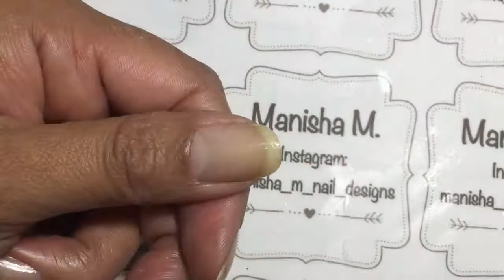Chameleon Flakies With Mandala || My Mandala Collab Plate "Manisha's Mandalas" CJS LC-19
Hi Ladies🙋🏻💕 I've been wanting to dive into these Chameleon Flakies since when I first saw them, and I haven't been disappointed! I made a simple design using Chameleon Flakies I purchased from Born Pretty and one of my Mandala Collab Plates from Clear Jelly Stamper. I did it in a glossy version but later changed it to a Matte version. I loved it so much with the matte top coat .What do you think?

Here's my latest creation.

In this design I used the following

Base and Top Coats--💅🏼
Duri Rejouvicote
Seche Vite
Little Onedine

Polishes--💅🏼
Nicole by OPI - Di-Vine is Divine
Born Pretty Black Stamping Polish

Tools--🔧🔨
Born Pretty Chameleon Flakies - #39254-9
Clean Up Brush - Clear Jelly Stamper
Nail Polish Remover/Acetone

See ya! 🙋🏻💕